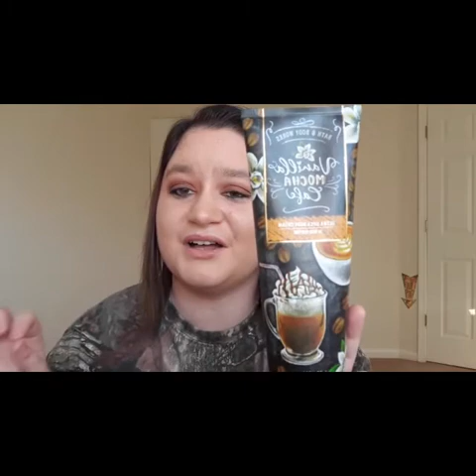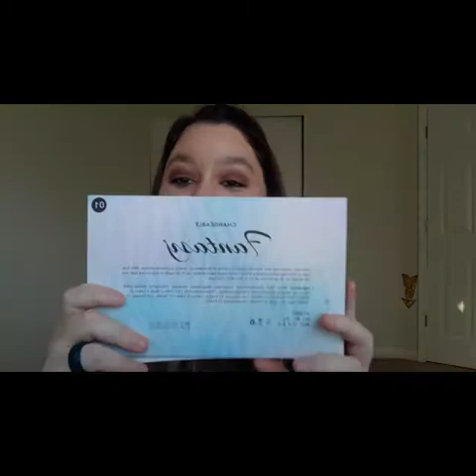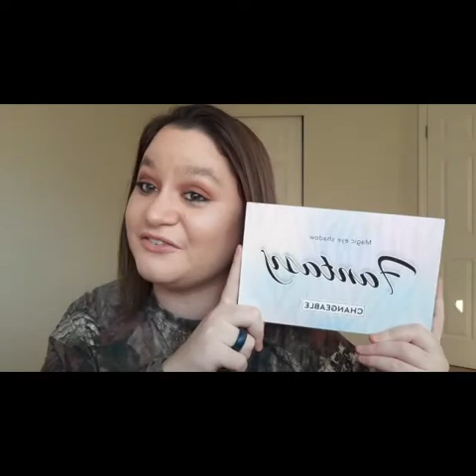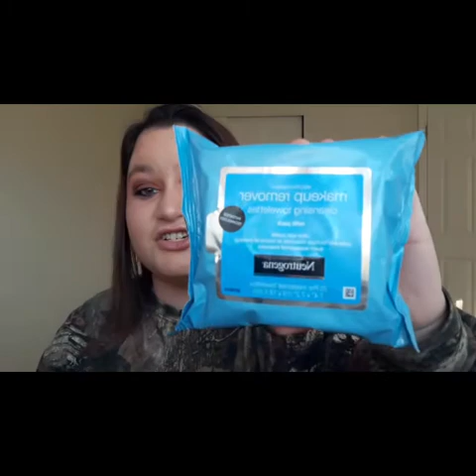November Monthly Favorites Hual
Welcome to First Volgmas

Hey, guys welcome back to my awesome channel here is a little about me if you're NEW. I am so happy you joined us. I hope you enjoy all the crazy videos I post. I don’t have a set day anymore but I do post at least 3 or 4 times a week. I do have a Facebook page where I do post on there daily plus updates on new videos. See y'all in the next video loves gooooodNiggghhtttt

I do post all my videos on our FACEBOOK page the next Day at the same time for those who don’t have a youtube account.

*About me*
Name Brittany Perkins
Age 26
Location Neverland island
Hobby-Photography-Book Writer-blogs
Camera- Sony camera or Canon Camera
Editor- Shot Pro App

Comment if we have them like always if not go check out our Facebook page where I update on everything and let yall in all good information as well.

All CopyRights are Owned By Brittany Perkins
Books Owner- Brittany Perkins

All Music CopyRights- Shop Pro App Google Play Store.